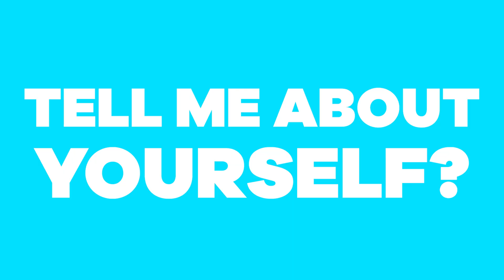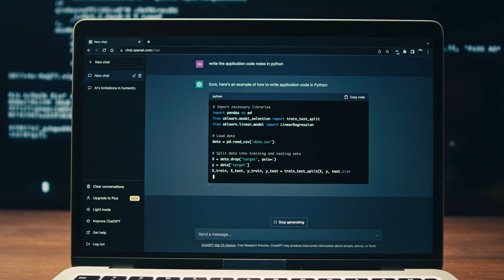How NOT to Answer Med School Interview Questions, and What to Do Instead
Need help planning your prep? We'll meet with you for free or you can check out our resources

In case you didn't know, I'm a 4th year medical student and have a hobby for making free MCAT resources on YouTube with my brother John:-) I scored in the 100th percentile on my own MCAT and made all the mistakes so that you don't have to!